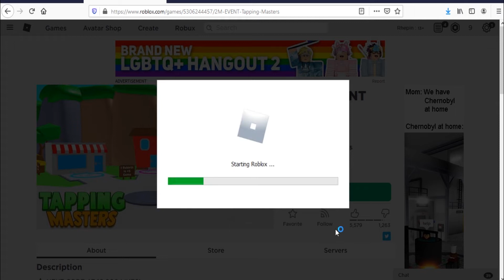Roblox Tapping Masters! New Codes July 2020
Codes for gems & boosts in Roblox Tapping Masters!

Codes maybe expired if you dont redeem it fast.
subscribes for latest codes